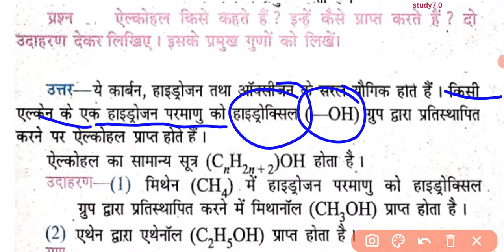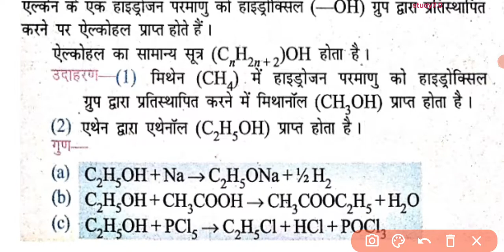अल्कोहल किसे कहते हैं?alcohol kise kahate hain। अल्कोहल कैसे बनता है?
🔥Hard work is key of success 🔥🔥